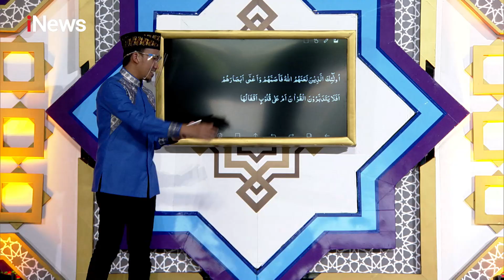Belajar Q.S. Muhammad Ayat 23-24 Part 05 CahayaHatiIndonesia 11/12